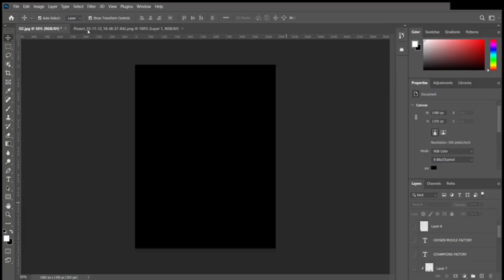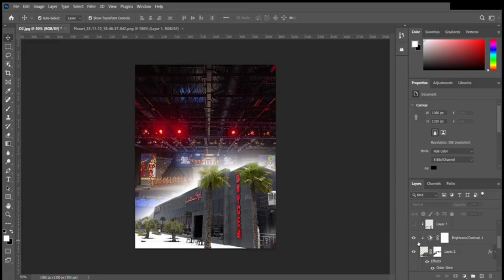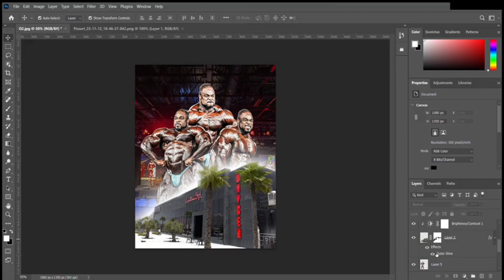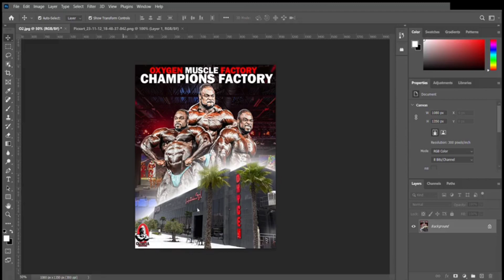My Most 20,000 🤑 Expensive GYM Poster Promotion | Bodybuilding Poster | Bodybuilders Photo Editing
2024 PhotoShop Tutorial  , Bodybuilding Poster's Design  2024  , Bodybuilders Photo Editing
2024 PhotoShop Tutorial , Bodybuilding Poster's Design 2024
Bodybuilding Flyers
Bodybuilding Poster's